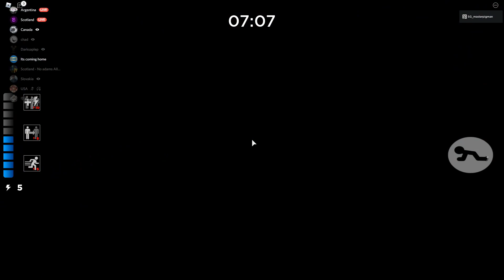(Former WR xd) 2:53 Plant Solo Speedrun NO GLITCHES NO HACKS!!!1 || bad because ####### sold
tropical breeze